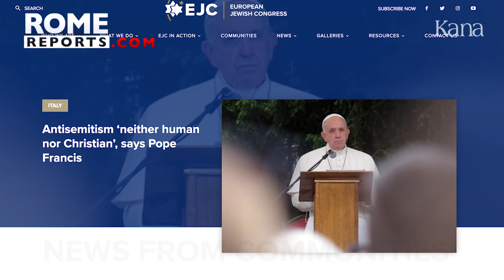Частные аудиенции в Ватикане 13 февраля 2020 года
Утром 13 февраля Папа Франциск принял на частной аудиенции в Ватикане председателя Отдела внешних церковных связей Московского Патриархата митрополита Волоколамского Илариона (Алфеева).

Папа Франциск принял на частной аудиенции в Ватикане президента Европейского еврейского конгресса.
Моше Кантор был очень рад возможности встретиться с Папой Франциском. Они встречались три года назад, в канун Международного дня памяти жертв Холокоста. В подарок Папа получил произведение еврейского художника Виктора Пивоварова. Президент возглавляет Всемирный еврейский конгресс, представляющий интересы более ста еврейских общин по всему миру.